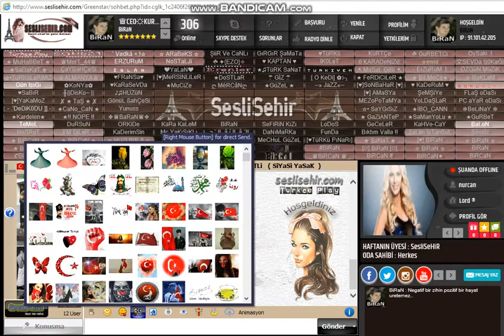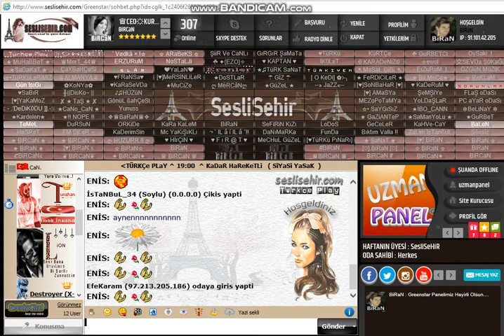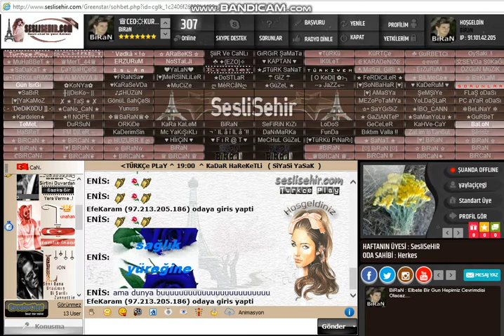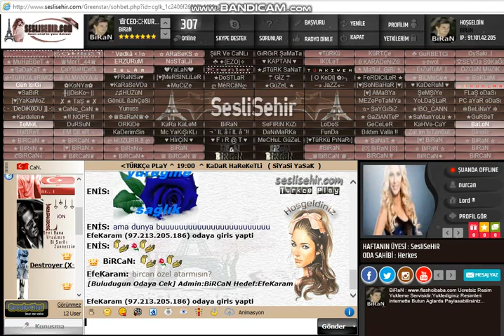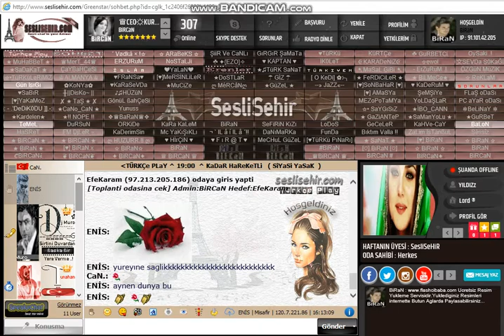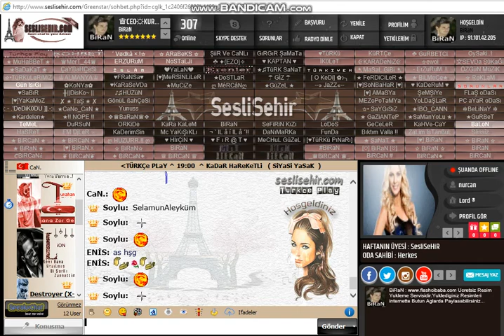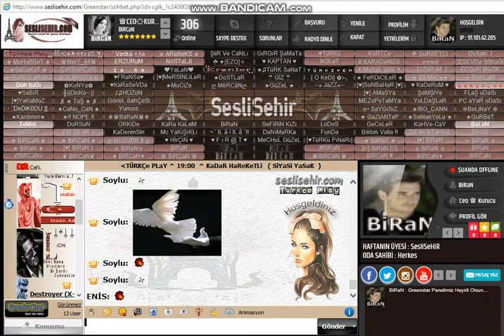𝐒𝐄𝐒𝐋𝐈 𝐒𝐎𝐇𝐁𝐄𝐓 ,𝐒𝐄𝐒𝐋𝐈𝐒𝐈𝐓𝐄 | SESLISOHBET , SESLI SITE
SESLI SITE ,SESLISITE ,SESLI SITE-SESLI SITELER-SESLI SITELER -SESLI SITE SOHBET-CHAT

SesliSehir Kameralı Sohbet Odaları, Kameralı Chat Odaları, Mobil Sohbet
SesliDunya.com Sesli Sohbet
Sesligul.com Sesli Sohbet
Esesli.com Sesli Sohbet
Esesli.net Sesli Sohbet
esohbet.net Sesli Sohbett
seslimavI.com Sesli Sohbet
SesliDuy.com Sesli Sohbet
Sesliyoutube Sesli Sohbet
SESLISAYFA.COM Sesli Sohbet
SESLISAYFAM.COM Sesli Sohbet
seslisohbet,seslisiteler,ortamlar,
sesli sohbetler Sesli Sohbet Sesli Site
Sesli Sohbet microfon ayari Sesli Sohbet Sesli Site
sesli sitede sterio mix ayari nasil yapilir
sesli sohbet mic ayari,sesli sohbet mik ayari
real tek indir,real tek sterio
sterio mix,sterio mik,realtek, Sesli Sohbet Sesli Site
kaliteli sesli,seslikalite,seslibal,seslitan,seslibuz,sesliavrupa,
the best chat room,Turkish chat room,
sesli mobil,mobil sesli chat,aradiginzi herseyburada,
seslikervan,com Sesli Sohbet Giris
seslikuzen.coms Sesli Sohbet Giris
,sesli keko ,sesliduyur ,sesli duyur